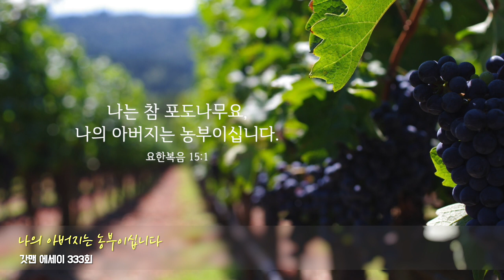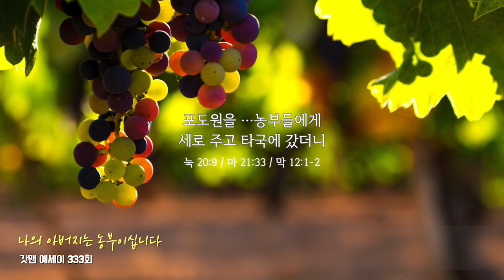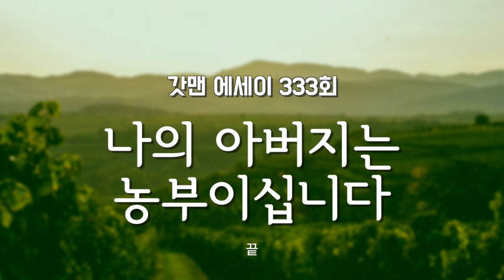갓맨 에세이 333회 - 나의 아버지는 농부이십니다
채널에 가입하여 후원하실 수 있습니다.